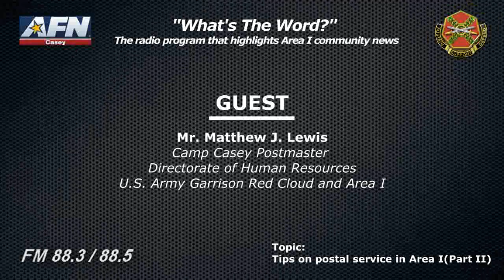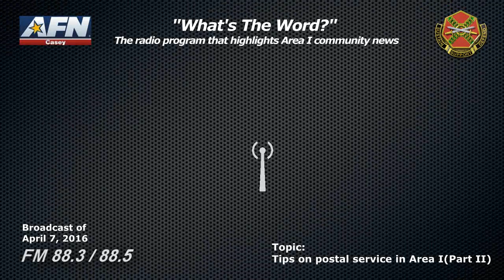"WHAT'S THE WORD?" - The radio program that highlights news of the Area I community in Korea.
Broadcast of April 7, 2016

TOPIC: TIPS ON POSTAL SERVICE IN AREA I (PART II)